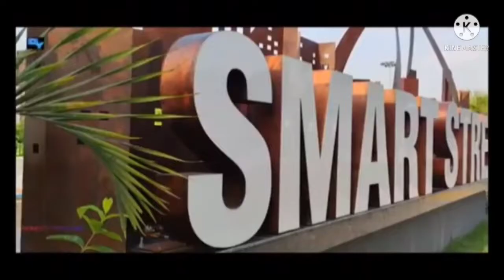Moonbeam Complex|By West Bengal housing|2bhk|900 sqft|Higher floor|Newtown|7980537759|40lacs💎Live🎥🔴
🌺⭐MOONBEAM COMPLEX⭐🌺.. 7️⃣9️⃣8️⃣0️⃣5️⃣3️⃣7️⃣7️⃣5️⃣9️⃣

💢🛑💢Very Close To Akankha More , Silicon Valley , 46B & 215 Bus depot , b- complex - Sunrise Point , Hiland Wood ,B- shelter Akankha.."

💥♦️💎₹40 Lacs·💥♦️💎

🎯🎯 900 sqft-- TOP   floor 🎯🎯

🟤 Garden facing🟤

⬛ Open parking available⬛

🧧🟣Big complex in newtown aa-IIc 🧧🟣

🔷⭕Near Car Showrooms ⭕ Mangaldeep ⭕ Silicon valley ⭕ City centre-II ⭕ Astra Tower ⭕ B- COMPLEX Hiland woods , b- shelter akankha , Sunrise point ⭕

🎊VASTU REALTY ( Specialist newtown)🎊